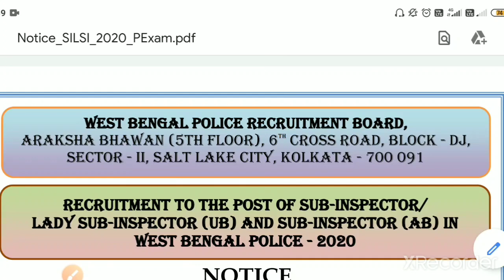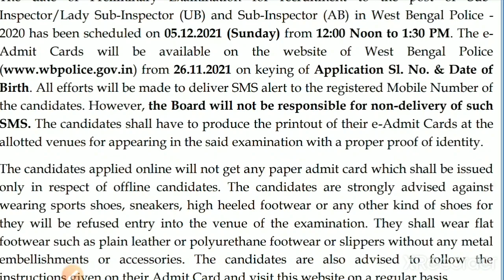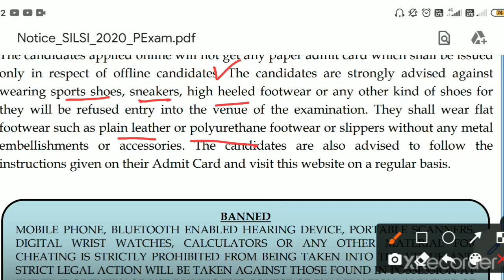WBP SI Preliminary Exam date | Admit Card Download | Official Notice